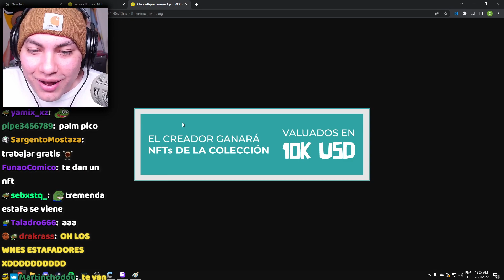OH LOS KLOS ESTAFADORES XDDDD